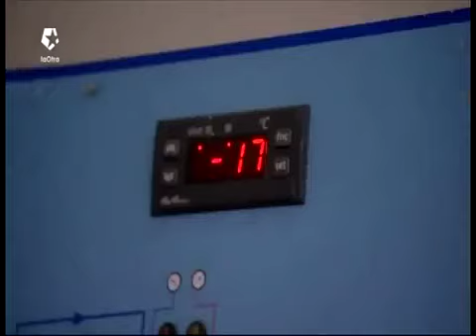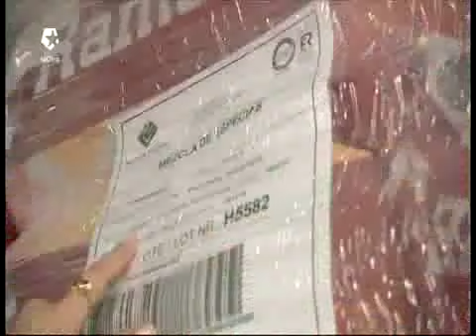kebab delicioso pero asqueroso que opinais parte 2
aqui se ve claramente q el kebeb de pollo esta echo de lonchas de pollo pero el de ternera nos lo deja evidente